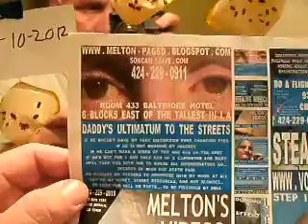12 2012F3BUGS12 11DADDYSULTIMATUMTOTHESTREETSOTHER35IMAGESBUGSOF12 5THRU12 10 2012LD14MB 21 zps7747456d